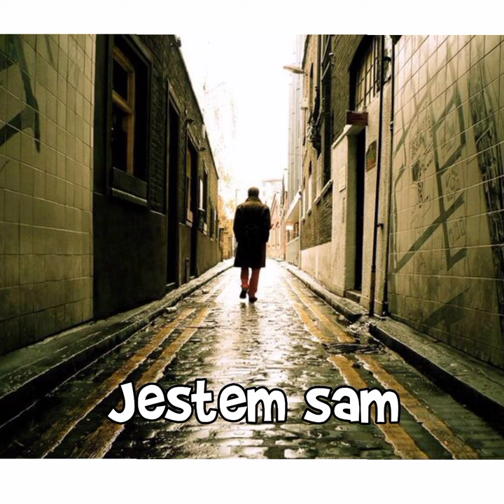Jestem sam (2022 music) rock mastering by samba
Nagrywane na telefonie Xiaomi Redmi 9 na apce Voloco. Tekst własny.

Tekst piosenki:

Jestem sam i żyje sam
Nie potrzeba mi tak wielu kłamstw
Żyję tak, z dnia na dzień
Czemu  i tak jutrem martwię się?
Jutrem martwię się
W głowie plany mam
Mam taki super (plan plan plan)
To jest właśnie
Taki plan
Żeby żyć
Nie krzywdzić ludzi
co z nami żyją tu
Żyć z nimi jakoś
Starać się żyć

Czemu sobą i tak nie martwię się?
Nie martwię się
W głowie przyszłość mam
Tam będzie super (Tam tam tam)

To jest właśnie
Taki plan
Żeby żyć
Nie krzywdzić ludzi
Pomogać też sobie
Szczęśliwie żyć